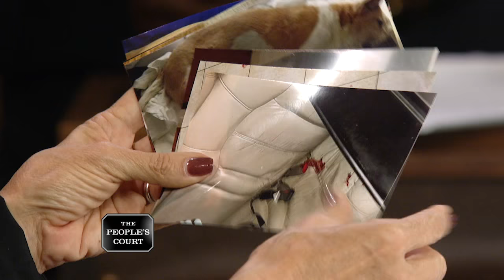Taking Mustard Away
The plaintiff says one of the defendant’s big dogs attacked her Lab mix, who was so badly injured she had to be euthanized. She’s suing the defendant for the cost of the vet bills. The defendant claims the dogs got into a scuffle but says both pets were fine.

Case 29-245